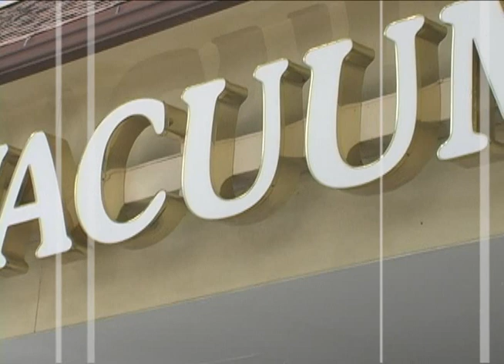City Wide Vacuum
At City Wide Vacuum, we are your full service vacuum store in Utah.  We specialize in vacuum repairs and pride ourselves in carrying top quality brands that you can count on.